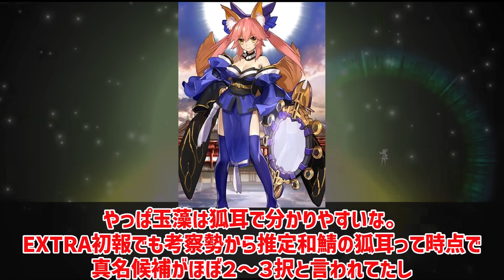【FGO反応集】Fate知識の無い人がイラストだけ見て真名答えられそうなサーヴァントって誰かな...に対するみんなの反応集【fate反応集】